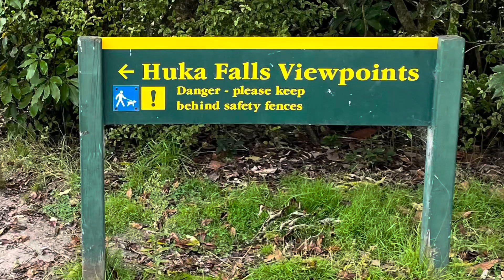Mesmerizing Huka Falls: Nature's Power Unleashed in New Zealand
Experience the breathtaking beauty and raw power of Huka Falls in just 90 seconds! Nestled in the heart of New Zealand's North Island, Huka Falls is a must-see natural wonder, where over 220,000 liters of water surge through the Waikato River every second. Watch as the turquoise waters crash and cascade through the narrow gorge, creating an awe-inspiring spectacle. Perfect for nature lovers, adventure seekers, and anyone looking to be inspired by the majesty of the great outdoors.